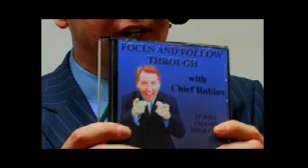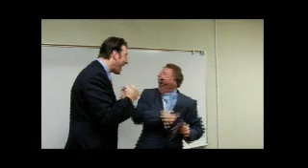Scene from Plugged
Scene from the short film Plugged directed by Tim Russ, starring Star Trek's Dominic Keating & Gary Graham, with Lynn-Holly Johnson & Nikita Ager.